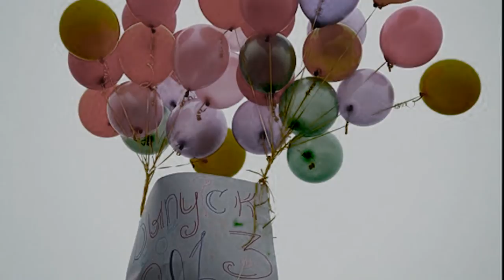the endless web song